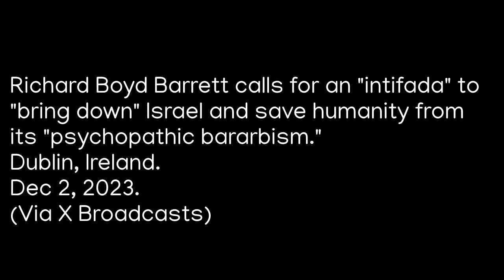Irish Politician Calls For "Intifada" To "Bring Down" Israel - Shocking Hate Speech In Dublin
Speaking in Dublin, Irish politician Richard Boyd Barrett called for an "intifada" against Israel to "bring it down."

Boyd Barrett ranted against Israel calling it a "filthy, racist, colonialist" regime, adding that the only logical response was to "rise up in intifada" against it.

This hate speech was compiled from an X Broadcast made publicly available.

This video is shared in order to raise awareness of hate speech and extremism in Ireland.